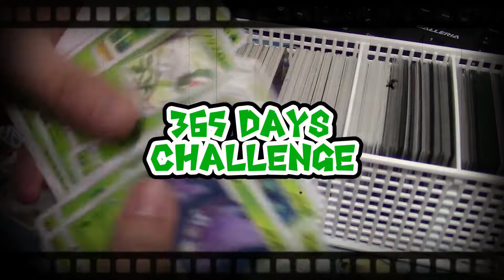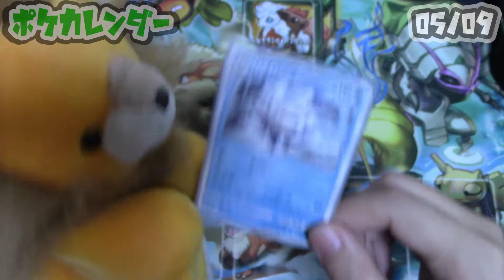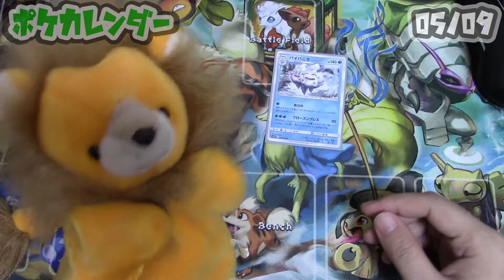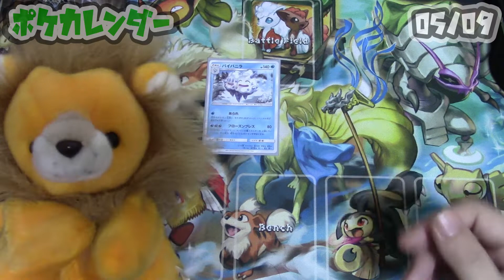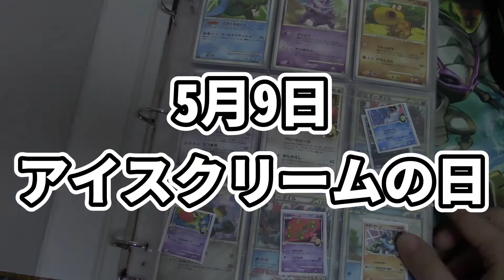【ポケカ雑学】5月9日は「アイスクリームの日」!!【ポケカレンダー】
「日本アイスクリーム協会」のキャンペーンはこちら(～5/25(月))

「今日は何の日？」を合言葉に、今日の出来事や雑学を添えて、
1日1枚！ポケモンカードを紹介する雑学系動画コンテンツです！！

紹介したカード　：バイバニラ (キミを待つ島々)
イラストレーター：川洋さん (kawayoo)

並行企画：クチートチャレンジ
クチートGXのSRとHRが自分で引けるまで、ジージーエンド1パックを動画の
最後に毎日剥いて行きます。果たして特攻蝶は今年中に自引き出来るのか！

owo)　ネタ提供募集中！
紹介して欲しいカード、この日のテーマはこれにして欲しい！など、
何かご希望などがあれば、twitterのDMにてご連絡頂ければ幸いです！
全てのご要望に応えることは難しいですが、参考にさせて頂きます！